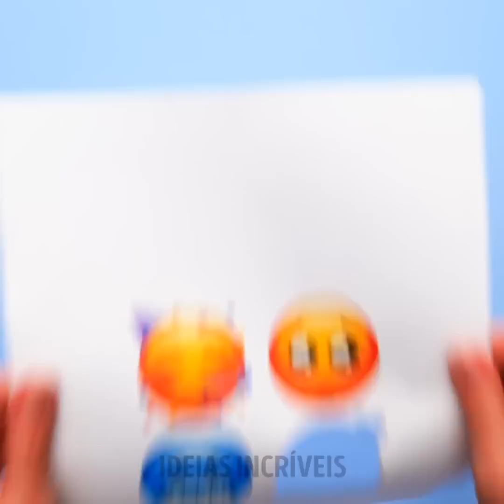21 DICAS CRIATIVAS COM COLA QUENTE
IMPRESSIONANTES ARTESANATOS QUE VOCÊ PODE CRIAR USANDO COLA QUENTE

Atualmente, todos nós temos uma pistola de cola em nossas casas, e não apenas para consertar coisas que podem quebrar, mas também para resolver todos os nossos problemas caseiros. Bem, neste vídeo, mostramos como ser criativo criando esses artesanatos adoráveis.
Te mostramos como fazer seu próprio amarrador de cabelos com cola quente, usando cola quente, derramando-o (em movimentos de rotação) ao redor de um lápis.
Também mostramos como fazer seus próprios brincos elegantes usando cola quente. Primeiro, aplique uma gota de cola quente sobre um papel manteiga e aplique alguns acessórios de brinco sobre eles. Em seguida, adicione algumas peças de lantejoulas por cima e pronto.
Também mostramos como criar lindas decorações de ambientes usando cola quente. Você pode dar a eles uma forma semi-esférica usando um copo. Em seguida, você pode polvilhar um pouco de purpurina por cima e pintá-las de cores diferentes por dentro. Você pode até cortar alguns bastões de cola em forma de cristal e colá-los ali. O passo final é pintar uma cor mais escura do lado de fora da esfera e pronto.
Assista até o final para ver como fazer seu próprio molde para jóias e como fazer suas próprias luzes pisca-pisca.

MINUTAGENS:
0:54 - Faça um protetor para escova de dentes
1:19 - Cristais adoráveis ​​para o seu quarto
2:42 - Como fazer um boné usando cola quente
4:26 - Faça um óculos de sol desde o zero
5:23 - Chaveiros lindos e artesanais
7:14 - Incríveis brincos de lantejoulas
10:03 - Lindos alfinetes artesanais
11:22 - Faça sua própria fruteira